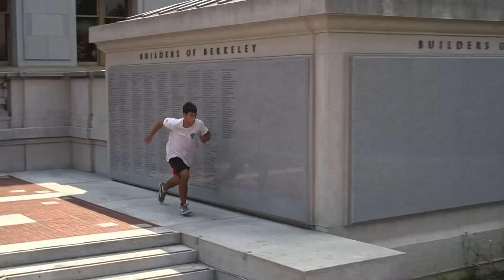Lambo Jam 2021 (San Francisco) 🎥:@pavel_who